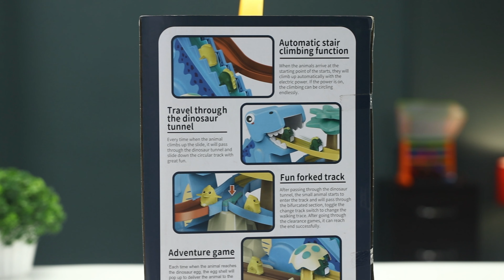Amazing DINOSAUR SLIDE🤩 | Unboxing And Review | Peephole View Toys